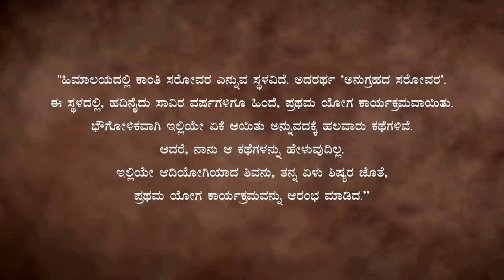ಕಾಂತಿಸರೋವರದಲ್ಲಿ ನಡೆದ ಅಮೋಘ ಘಟನೆ! Sadhguru Kannada | ಸದ್ಗುರು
ರಿತಂಬರ ಪ್ರಜ್ಞಾ - ಇದರ ಕುರಿತು ಮಾತನಾಡುತ್ತಾ, ಸದ್ಗುರುಗಳು ತಾವು ಕಂತಿಸರೋವರಕ್ಕೆ ಹೋದಾಗ ನಡೆದ ಒಂದು ವಿಸ್ಮಯಕಾರಿ ಘಟನೆಯನ್ನು ವಿವರಿಸುತ್ತಾರೆ.